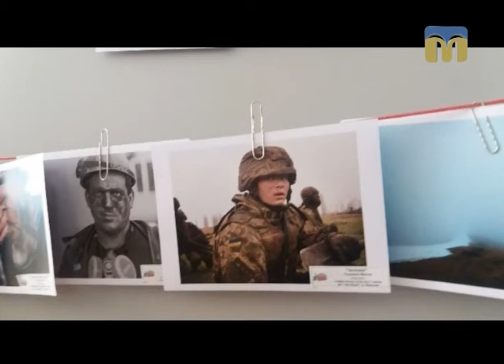Новий день. ФотоКрок миколаївських дітей - 13.09.2017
Про фотографів, фотографії, фотоконкурси, фотофестивалі розповідає керівник студії "Фотокрок" Ірина Гудзій.